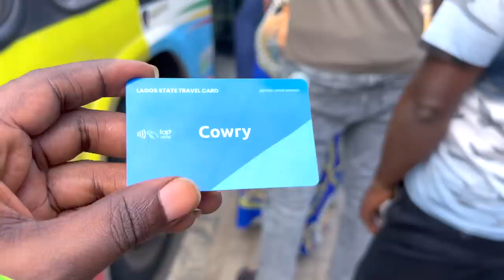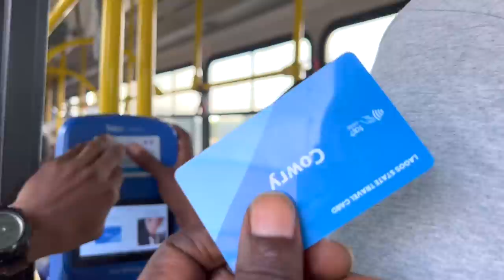Traveling From Nigeria To Togo By Road And Sea - Togo 🇹🇬 Ep1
Traveling to 2 West African Countries In A Day

Welcome to Togo.
Join me on my great adventure to explore the culture, food and great adventure.